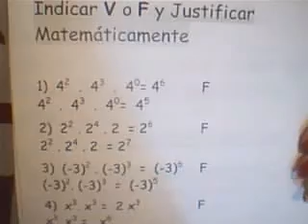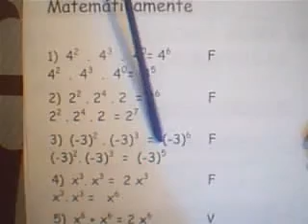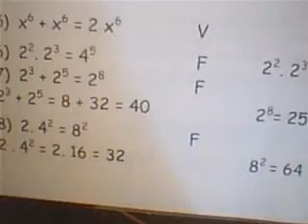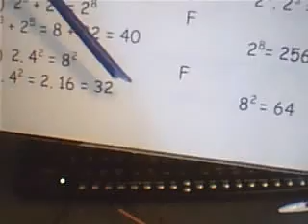Propiedades de la Potenciación Verdadero, Falso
Ejercicios resueltos aplicando propiedades de potenciación. Corrección de errores más comunes.